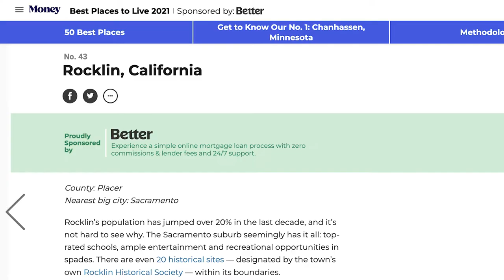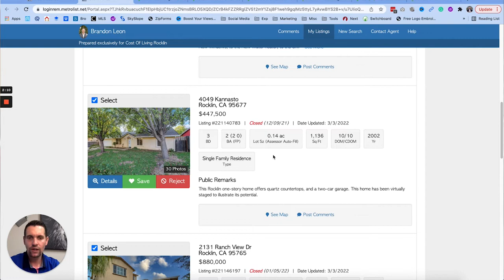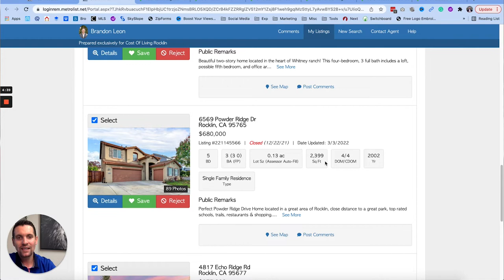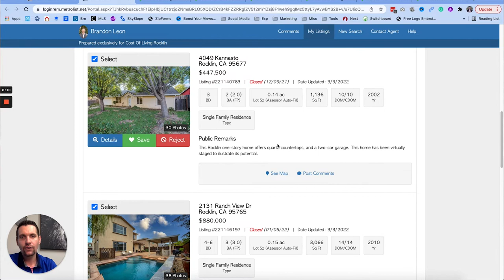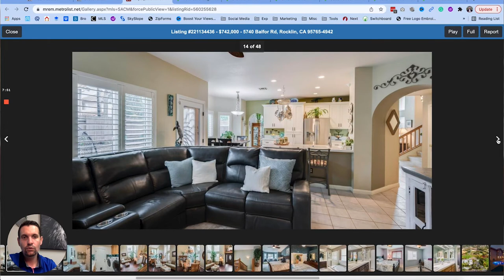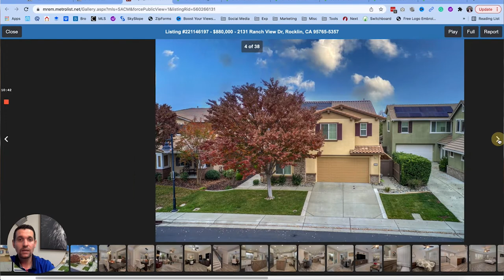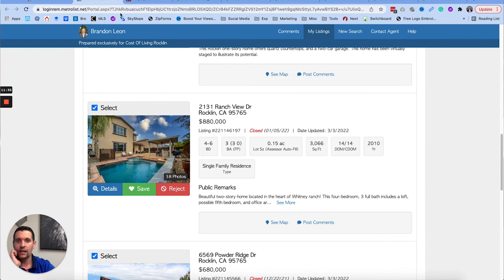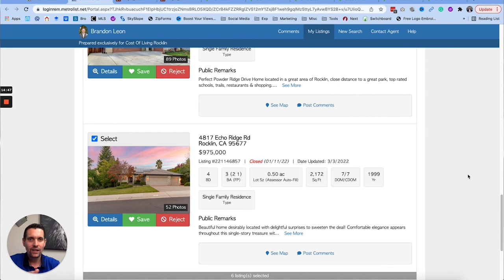Rocklin's Cost of Living - How Much Does it Cost?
In this video, we'll show you how much it costs to live in Rocklin, CA. We'll compare the cost of living in Rocklin to other nearby cities, and we'll also give you a rundown of what to expect when you move to Rocklin.

If you're thinking about moving to Rocklin, be sure to check out our video! In it, we'll show you how much it costs to live there, and we'll also give you a rundown of what to expect when you move. Plus, we'll answer any questions you might have about living in Rocklin. So if you're looking for information about Rocklin and its cost of living, be sure to check out our video!

Brandon Leon
CalBRE#: 01874260